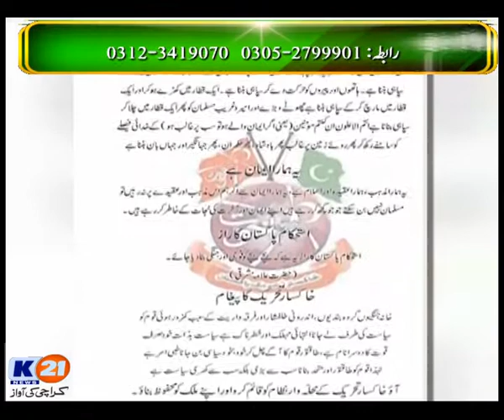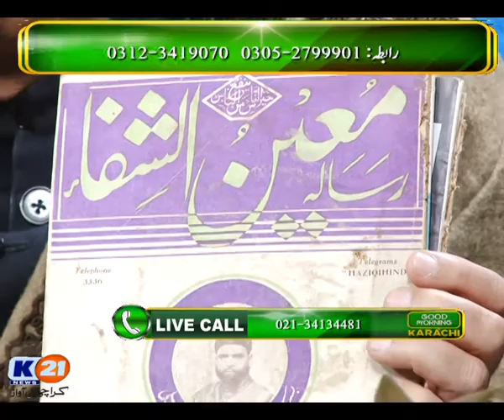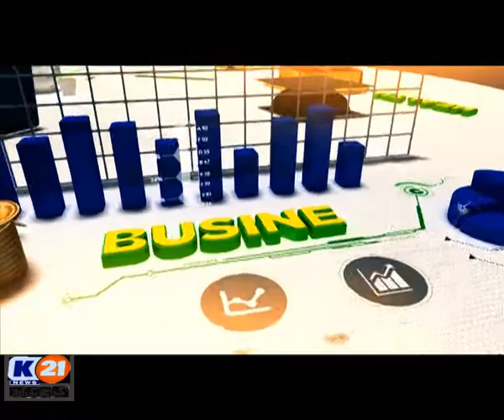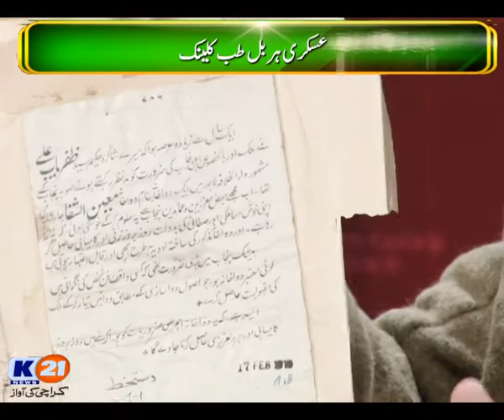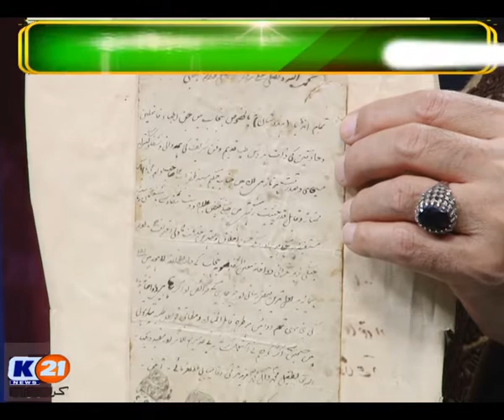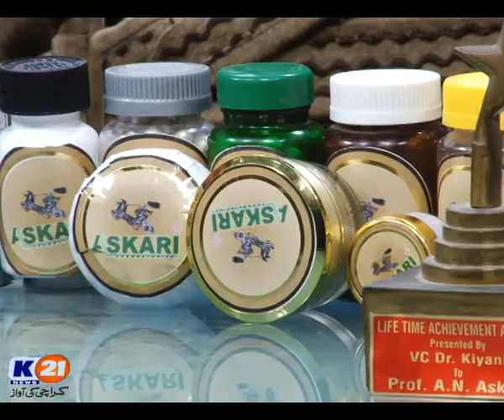K21 News | Good Morning Karachi with Muhammad Yasir | 05-Jan-2021 | Part 2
K21 News | Good Morning Karachi with Muhammad Yasir | 05-Jan-2021 |
Guests:
Professor Dr. Hakeem Askari

A News channel which enriches our people with genuine news, shows, programs and at the same time entertain them
with engaging content. The following shows are aired: Karachi Today, Chef K21, Good Morning Karachi, News Line
with Rida Saifee, Inside Pakistan with Muhammad Zafeer, Karachi Ki Awaz, Health K21, Bakhabar Karachi.